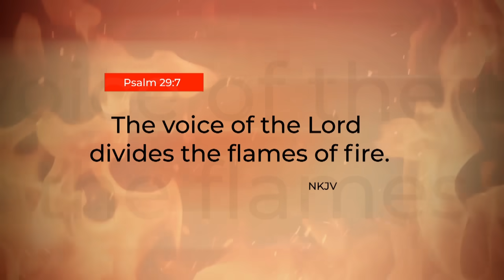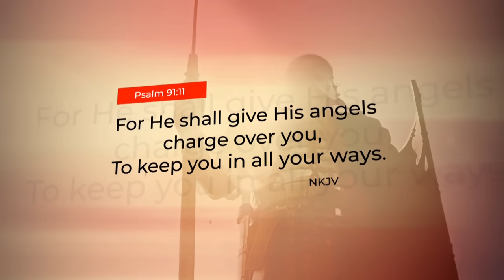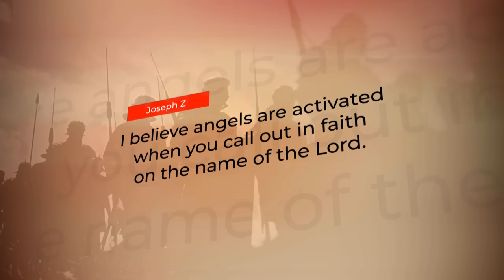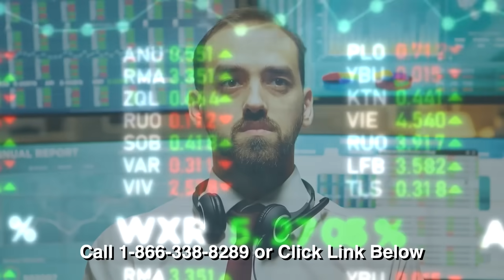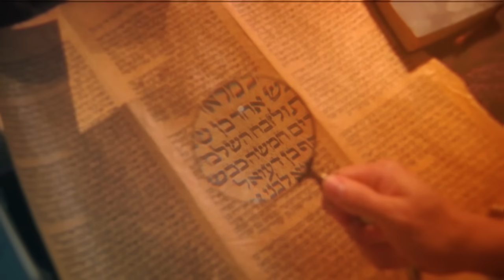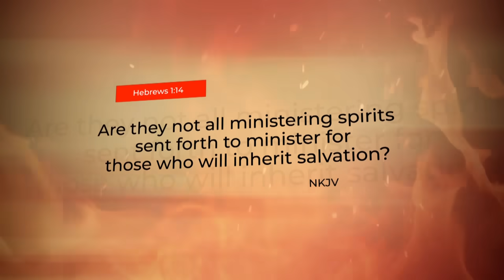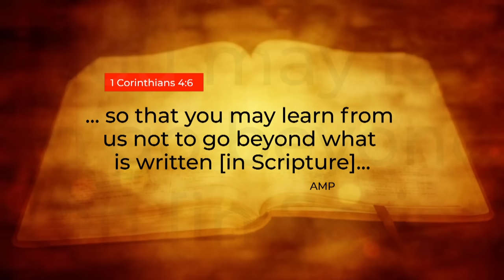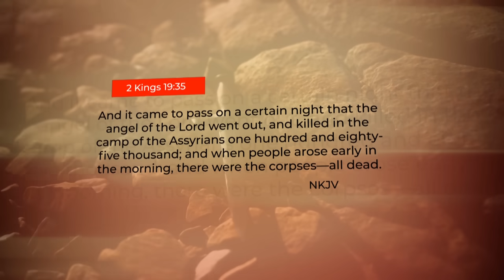This Secret Activates Angels (But FEW Believers Know It)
Joseph Z reveals the secret to activating angels that few believers know...

Engaging Warrior Angels

In Servants of Fire, Joseph Z, a Bible teacher and seer, teaches how to engage with warrior angels—God’s servants of fire—in spiritual battles. This book offers insights on activating angelic support, understanding their ranks, interpreting biblical angelic encounters, and achieving prayer breakthroughs, guiding you towards a victorious life in God.

Embracing the Future with Faith

In this It’s Supernatural! exclusive CD, Prophetic Insight for 2024 & Beyond, Joseph Z offers prophetic insights for the coming years, encouraging empowerment and preparedness. He urges standing firm in faith despite global challenges, anticipating blessings and revivals, especially within the LGBTQ community. As upheavals arise, he advocates for embracing God’s plan and confronting darkness, promising a dawn of joy and victory led by reformers committed to Jesus. His message is to remain Biblically grounded, confront challenges boldly, and thrive through obedience to the Lord, facing the future with confidence.